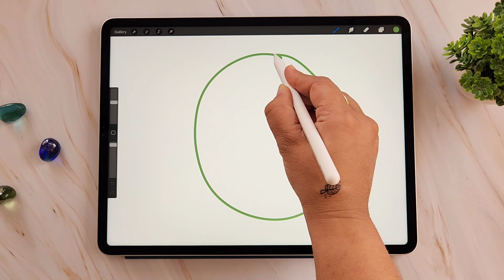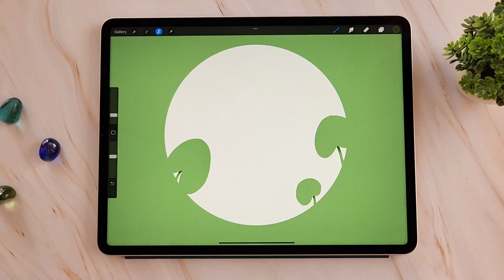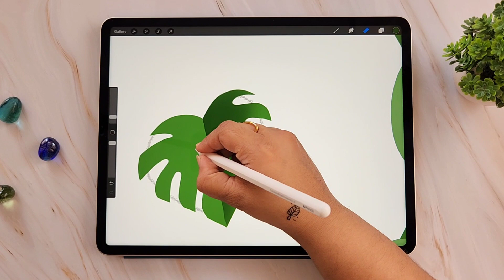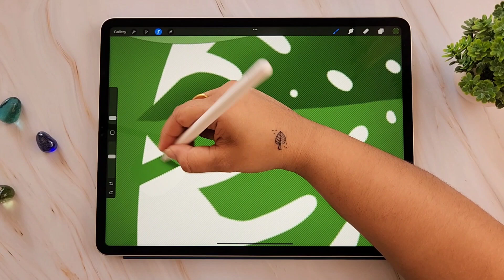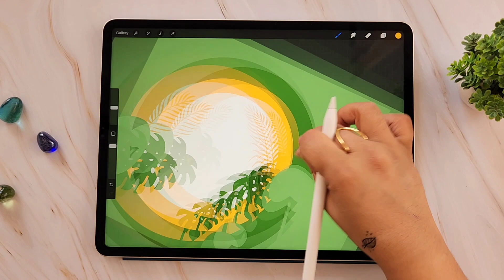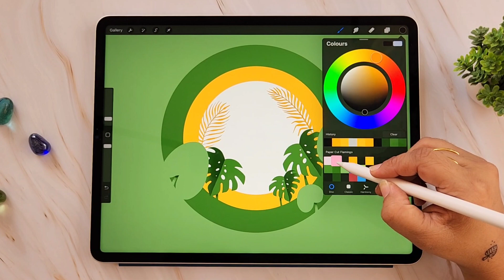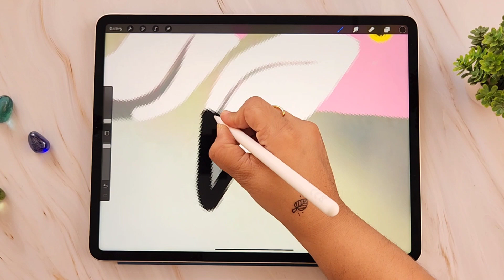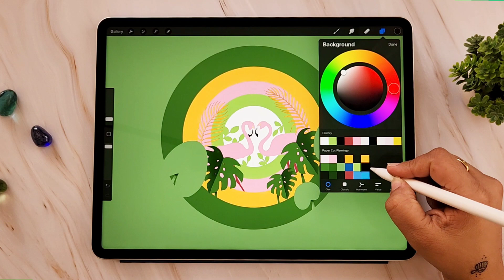You can draw this PAPER CUT EFFECT too! | Procreate tutorial for beginners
Easy paper cut effect in procreate. This tutorial is very easy to create.

❤️Gadgets & Products I use❤️:

-Ipad pro 12.9 inch M2 chip (6th generation)

- Mobile phone

- Cell phone table stand

- Backdrop background

❤FEW ART MATERIALS THAT I USE❤:

- Watercolor Sheet

- Gouache paints

- Acrylic paints

- Watercolor Set

- Fineliner Pens

- Miniature brush set

- Tissue Paper

- Camera Canon 80D with 18-135mm lens

- Sony HX400V Compact Camera

- Tripod for camera

- Tripod for Mobile

- Studio Light kit